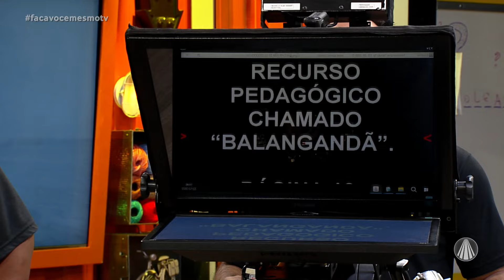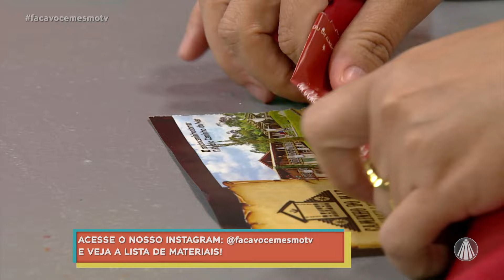Artesanato escolar: balangandã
A pedagoga Bárbara Rodrigues ensinou a fazer um balangandã para brincar com as crianças!

✂️ LISTA DE MATERIAIS:
Tiras de papel crepom
1 Folha de jornal ou revista
Tesoura
Cola
Barbante

📌PASSO A PASSO:
🔹Primeiramente iremos recortar o papel crepom em um rolinha de 10 cm, depois iremos desenrolar.
🔹Logo após iremos reunir algumas fitas, a quantidade da sua preferência, colocaremos uma em cima da outra para depois recortamos todas juntas em uma medida de 1 metro.
🔹Após enfileiradas e recortadas, iremos procurar o ponto central para colocarmos uma folha de revista.
🔹Dobraremos as duas laterais da revista e passaremos cola, em seguida dobraremos a revista ao meio de forma que todas as fitas fiquem juntas.
🔹Por último iremos amarrar o barbante na dobra da revista de forma que fique como uma cordinha para a criança ter o apoio para segurar e brincar.

TV APARECIDA
É bom estar onde a Mãe está!